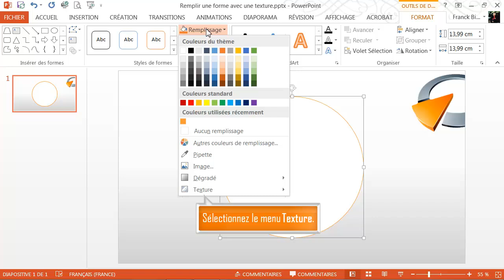Remplir une forme avec une texture - Formation Powerpoint Marseille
Tutoriel vidéo sur la fonctionnalité de Powerpoint : Remplir une forme avec une texture, issu de la formation Powerpoint de Optivalys Formations à Marseille.